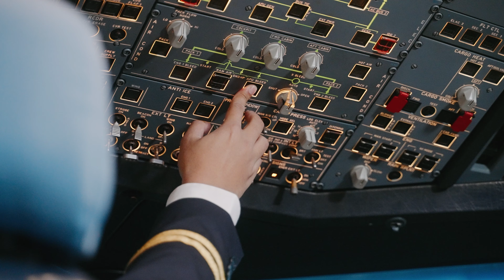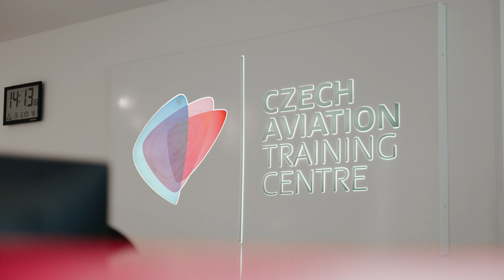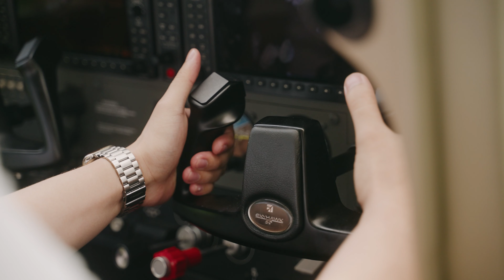Cadetpilot.aero | Promo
Představení programu unikátního projektu cadetpilot.aero, který má za cíl výcvik zahraničních pilotů formou promo videa.